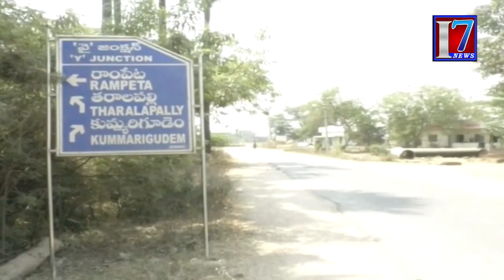wgl mavos family